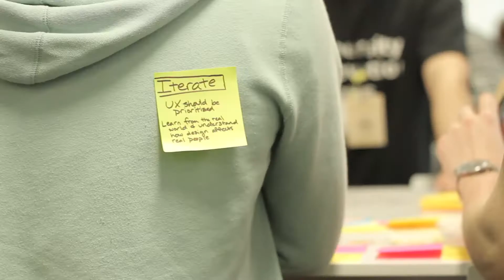University Innovation Fellows Visit Google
More than 300 University Innovation Fellows and their faculty sponsors attended the Silicon Valley Meetup in March to learn how to make lasting change in higher education. They spent their first day at Google and learned from Google's thought leaders about moonshot thinking, working in teams, and designing solutions to big problems. Learn more about the Fellows at universityinnovationfellows.org.